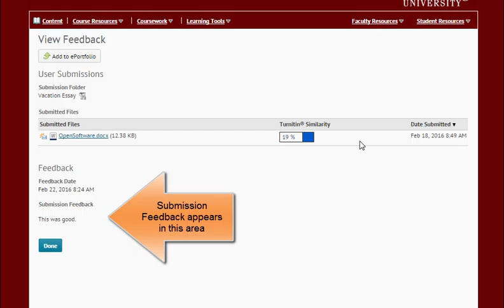Check for Feedback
How to check assignments for feedback in BOLT